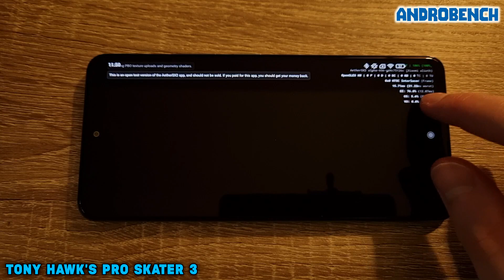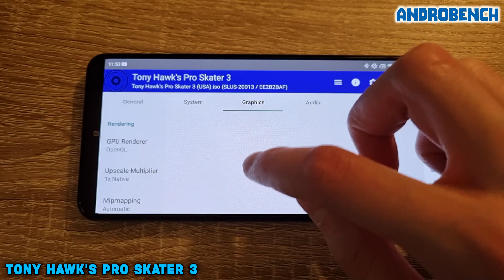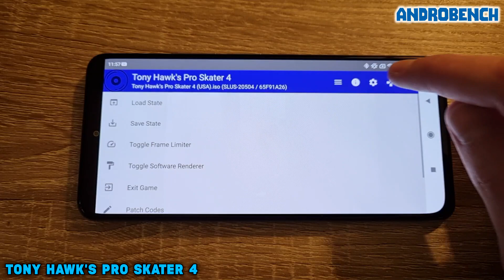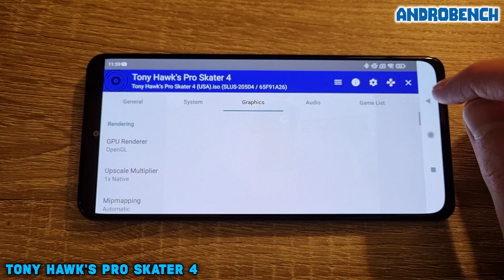Poco F3 / Snapdragon 870 - Tony Hawk's Pro Skater 3 & 4 - AetherSX2 (Alpha 656) - Test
AetherSX2 Emulator (Alpha 656) test on Poco F3 (Snapdragon 870, 8GB RAM).

Tested games: Tony Hawk's Pro Skater 3 & 4